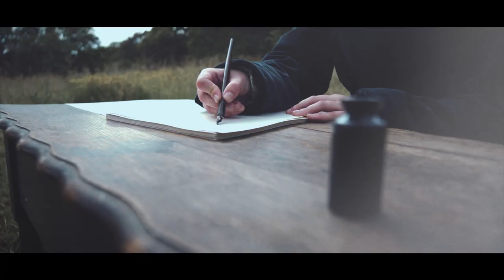Mary Shelley's Frankenstein Teaser Trailer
This was my nightmare.
I can frighten the world with this...

Mary Shelley's Gothic masterpiece is brought back to life this autumn in a new adaptation of Frankenstein by acclaimed playwright Rona Munro (The James Plays).

Presented by the Belgrade Theatre, Selladoor Productions, Perth Theatre at Horsecross Arts and Matthew Townshend Productions, this chilling live show places Shelley herself amidst the action of her story, wrestling with her own creation and with the stark realities facing revolutionary women then and now.

Frankenstein shows at the Belgrade Theatre 2-12 October 2019.